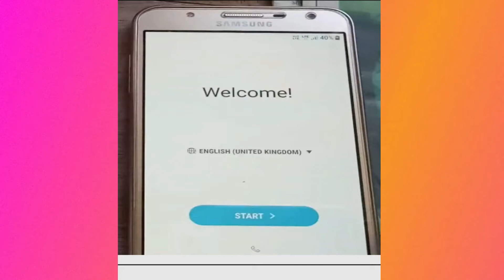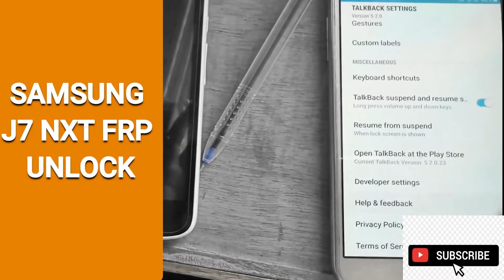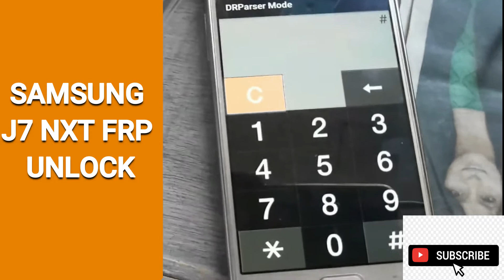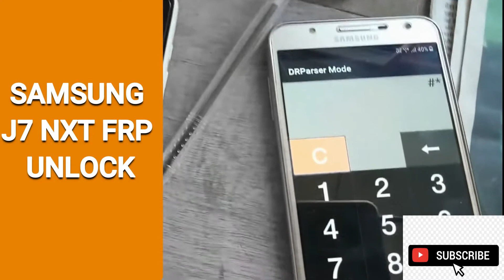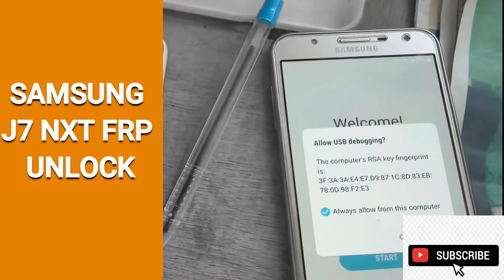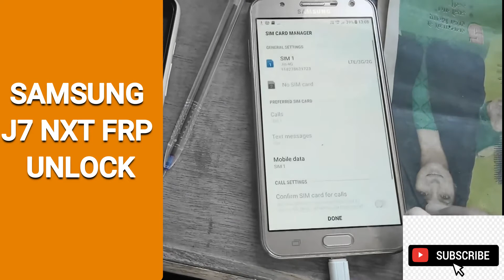SAMSUNG J7 NXT FRP UNLOCK WITHOUT PC || SAMSUNG J7 REMOVE GOOGLE ACCOUNT || GALAXY J7 FRP BYPASS,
Please like and follow Facebook page, and learn mobile repairing online free free free
Free mobile software course

CHIMERA COMPLETE TUTORIAL IN ONE VIDEO, HOW TO USE CHIMERA TOOL TUTORIAL, CHIMERA TOOL LESSON.
chimera tool is professional tool in world for mobile repair . chimera tool have big supported Samsung and Huawei brand for solving these mobile issues like imei repair , galaxy imei change, galaxy remove frp, Samsung read user code, remove mobile patterns and upgrade firmware, chimera tool have big supported other brands of mobile like nokia , lg Lenovo and other brands like vivo and oppo phone having mtk cpu or kirn series of cpu.
CHIMERA TOOL WORK ON SERVER BASE AND ONE CLICK PERFORM FUNTIONS OK, LIKE HUWEI MOBILE IMEI REPAIR , NETWORK REPAIR, HUWEI MOBILE PDATE FIRMWARE, HWEI MOBILE REMOVE GOOGLE ACCOUNT, HAWEI MOBILE READ CODE, REST HWEI CODE ,AND READ HWEI PHONE PATTERN.
CHIMERA TOOL HVE BEST PDATE FOR VIVO MOBILES  EVERY FNCTIONS IS OK IN ONE CLICK FOR CHANGING VIVO IMEI , CHANGE VIVO MOBILE IMEI, REMOVE VIVO CODE, REMOVE VIVO MOBEL FRP AND UPDATES VIVO FIRMWARE ,

FREE MOBILE SOFTWRAE COURSE & LATEST CRACKS.
samsung j7 prime frp bypass apk,
samsung j7 frp bypass apk,
samsung j7 pro frp bypass android 8,
samsung j7 pro frp bypass android 7,
samsung j7 frp combination file,
samsung j7 frp bypass easy 100 without pc,
samsung j7 frp kaise kare,
Mobile ruǎnjiàn,
# Mobairu sofutō~ea,
# मोबाइल सॉफ्टवेयर,
# mobail sophtaveyar,
mobile polokalama,# мобильное программное обеспечение,
# mobil'noye programmnoye obespecheniye,
# software móvil,
mobil yazılım,
isoftware ye- #,# نرم افزار موبایل ،
# 모바일 소프트웨어,
# mobail sopeuteuweeo,# תוכנת מובייל,# komputa software,
# mobilní software,
# برامج الجوال ،
# baramij aljawwal ,
# የሞባይል ሶፍትዌር ፣
# yemobayili sofitiwēri ፣
# softver mobil,
Mobile ruǎnjiàn,
# logiciel mobile,
samsung j7 frp bypass kaise kare,
samsung j7 frp lock remove,
samsung j7 frp lock remove tool,
samsung j7 frp lock remove without pc,
samsung j7 frp miracle box,
samsung j7 frp mrt,
samsung j7 frp new method,
samsung j7 nxt frp bypass,
samsung j7 frp reset,
samsung j7 frp solution,
samsung j7 frp without pc,
samsung j7 nxt frp bypass 7.0,
samsung j7 frp bypass 9.0 without pc

 MOBILE SOFTWARE FREE LATEST SETUP WITHOUT DEVICE AND DONGLE:
Miracle box SETUP WITHOUT BOX: